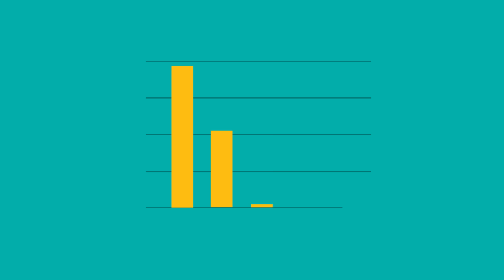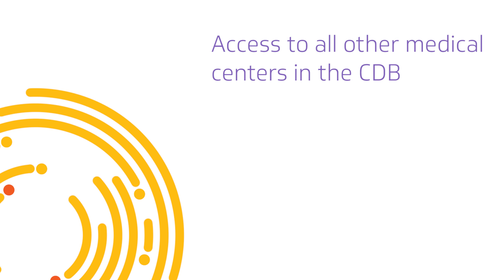Top Hospitals Choose Vizient Clinical Data Base for Health Care Analytics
Learn why the Vizient Clinical Data Base and Resource Manager™ (CDB/RM) is the comparator database of choice for top hospitals nationwide.  The CDB/RM provides healthcare organizations continuous analysis of their clinical data to discover opportunities for performance improvement in the delivery of patient care. Academic medical centers, health systems and community hospitals can benchmark quality metrics with similar sized hospitals to reduce variation, sustain improvements, fulfill reporting requirements and achieve performance goals.

Testimonials feature: Michael Sweet, director, Center for Quality Outcomes, West Virginia University Medicine; Martha Radford, chief quality officer, NYU Langone Medical Center; Frank Briggs, chief quality officer and vice president, West Virginia University Medicine